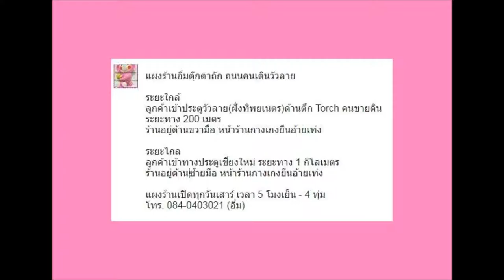ขาย/ ตุ๊กตาถักมนุษย์ต่างดาว l Alien Amigurumi For sell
ราคาตัวละ 49 บาท ค่ะ

แผงตุ๊กตาถักโครเชต์อิ่มใจ
ถนนคนเดินวัวลาย วันเสาร์

Amigurumi AimJai Shop
Wualai Walking Street Chiang Mai
Saturday

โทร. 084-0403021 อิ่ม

Shop on Wualai Walking Street

แผงร้าน : เชียงใหม่
ถนนคนเดินวัวลาย
(วันเสาร์ เวลา 5 โมงเย็น - 4 ทุ่มครึ่ง)

Line : crochetcrazy